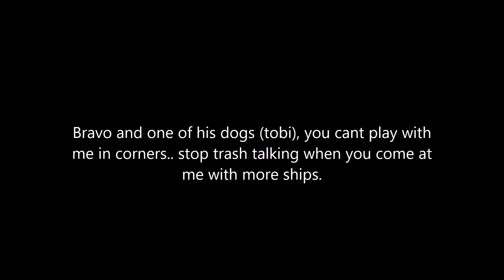Seafight: How to use hour glass (BRAVO AND HIS DOG)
This is a video of bravo and one of his dogs tobi, they are always talking shit in chat but have no idea how to play the game.